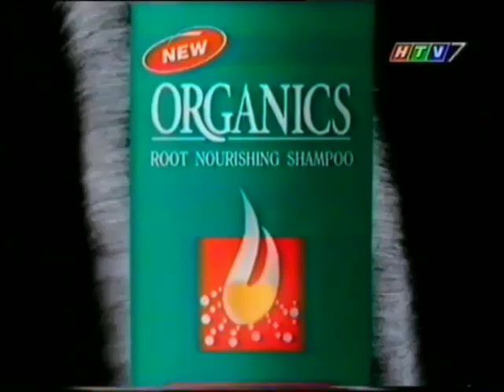Dầu gội Organics (với Phúc hợp Glucasil) "Drum" 30s - Vietnam, 1999